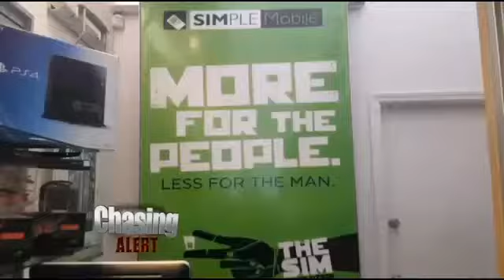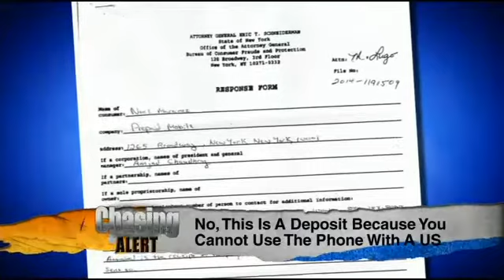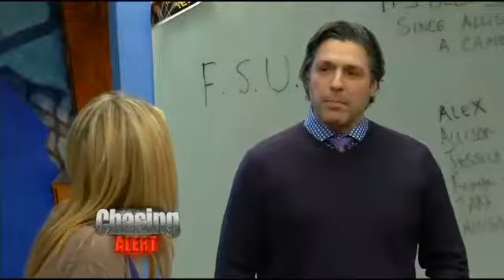Cellphone Scam Targeting NYC Tourists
It's that time of year where lots of tourists are pouring into New York City. They want to call home and tell everyone about their amazing time, so they head into a cellphone store to buy a SIM card that will enable their personal cells to work in the U.S.

However, the latest scam involving these SIM cards are trapping tourists and charging excessive amounts of money to their credit cards. You see, when someone goes to purchase one of these cards they are asked for their credit cards to verify their identity. They leave the shop thinking they were charged the minimal amount for the SIM card, only to find days, or even hours later that they were charged hundreds or even thousands of dollars on their credit cards.